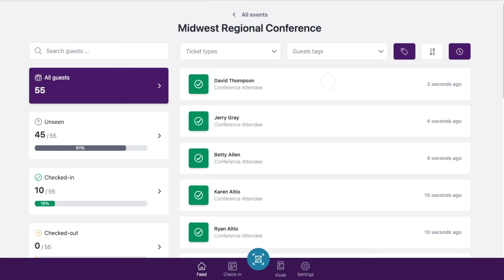RSVPify Check-in Software Overview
Check-in guests at your event with ease. Use RSVPify's event registration software, or upload any guest list. QR code scanning. Walk-in guests. Kiosk mode. Custom data fields. And more.